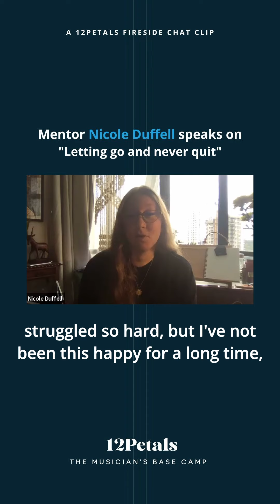Letting go and never quit